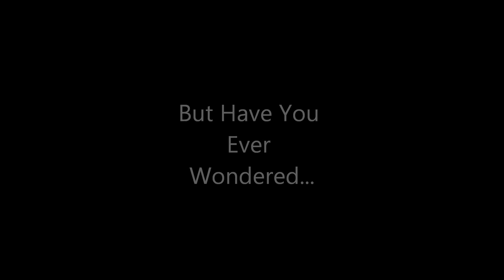Stronghold Preview!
Finally found out how to convert files :D